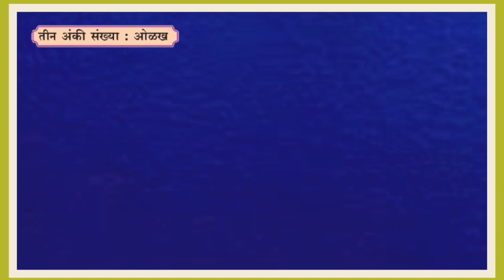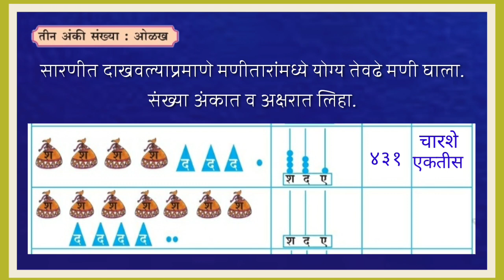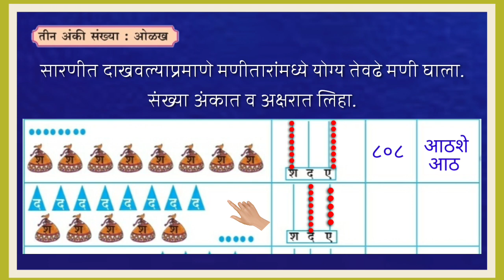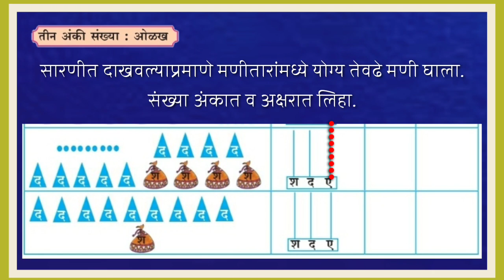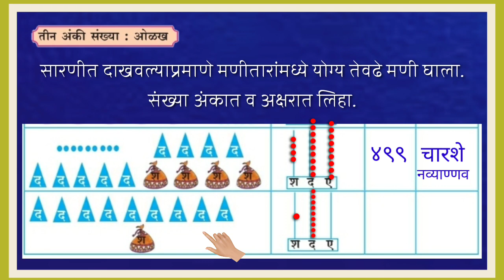तीन अंकी संख्याची ओळख।वर्ग तिसरा।गणित।वर्ग तिसरा गणित।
वर्ग तिसरा।varg tisra। varg tisra ganit।वर्ग तिसरा गणित। tin anki sankhyachi olkh।तीन अंकी संख्याची ओळख।